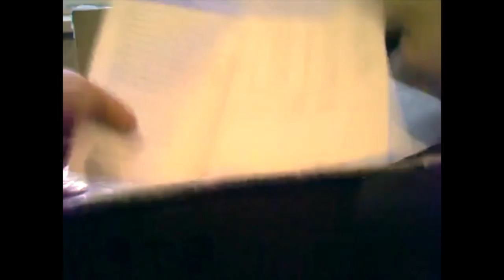Распаковка №161 мыловарение и не только // DIY // Soap making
Распаковка №161 мыловарение и не только от магазина Мыло-опт